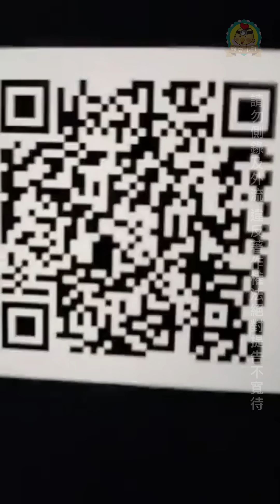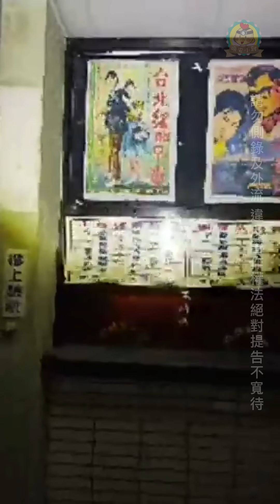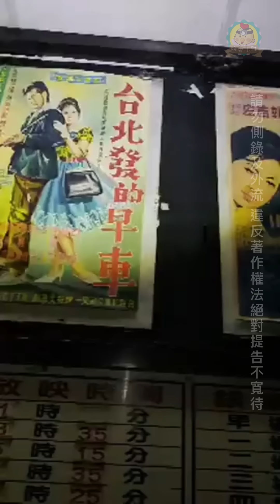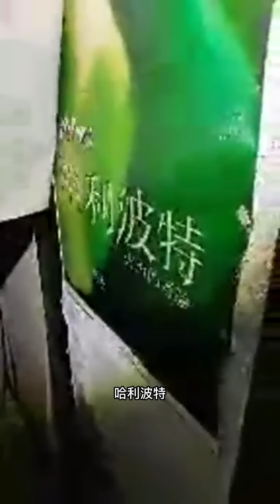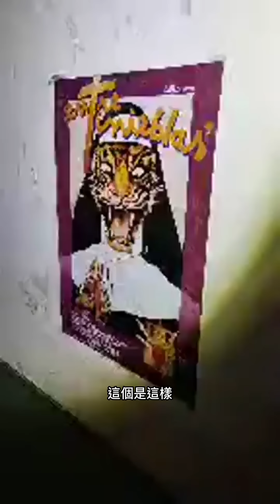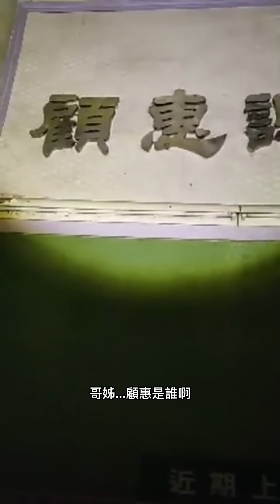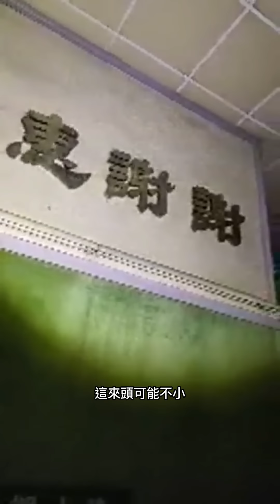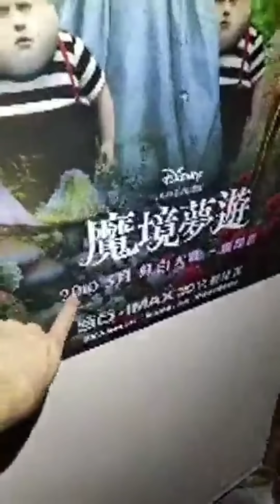直播探險｜完整度超高的廢棄戲院(上集)｜哥姊!你們真的想挑戰我嗎?⌊字幕版⌉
未來不只會在facebook開探險,各平台都會慢慢開放喔